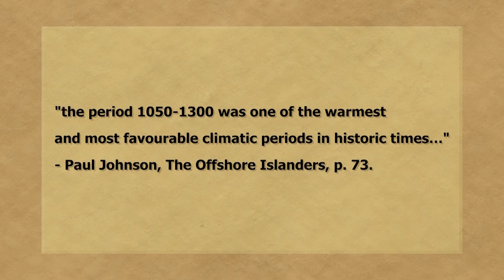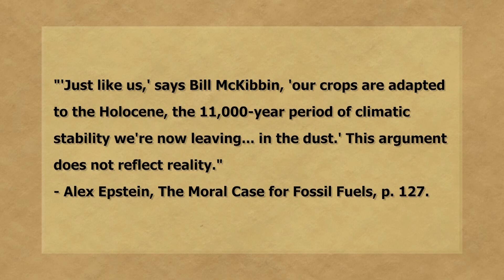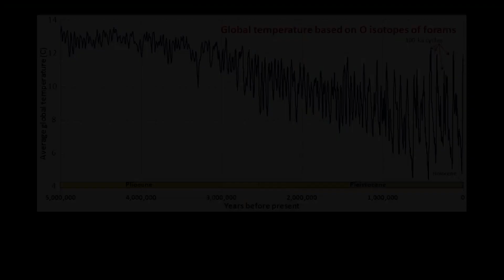The Environment: A True Story Part 20 Oh That Medieval Warm Period